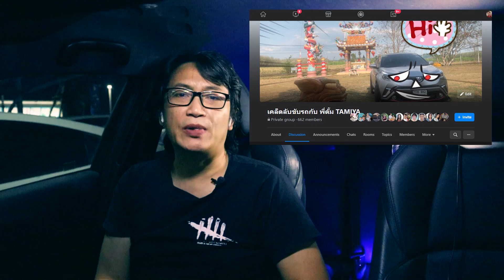มือใหม่หรือคุณผู้หญิง ขับรถตอนกลางคืน มองไม่ชัด ขับรถกลางคืนได้ไหม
สอนขับรถเกียร์ออโต้ เริ่มหัดขับรถ หาข้อมูลการ ขับรถกลางคืน pantip ผู้หญิงขับรถกลางคืน
ขับรถตอนกลางคืน เคอร์ฟิว รูปขับรถกลางคืน ขับรถมอไซค์ ตอนกลางคืน ขับรถกลางคืน ไม่ให้ง่วง
มือใหม่ ขับรถตอนกลางคืน ขับรถกลางคืน กรุงเทพ ขับรถตอนกลางคืนได้ไหม ขับรถตอนกลางคืน มองไม่ชัด
คน สายตา สั้น ขับรถ วิธีการต่างๆ ในคลิปจะช่วยให้มือใหม่ขับรถกลางคืนได้ปลอดภัยมากขึ้น

⭐เข้ากลุ่มเพื่อเรียนรู้เทคนิคต่างๆเพิ่มเติม⭐